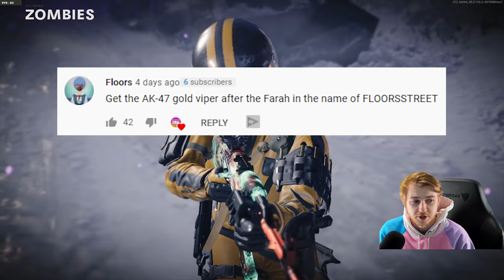UNLOCKING DARK AETHER DURING THE EASTER EGG (Road to Dark Aether Finale)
WE FINALLY GOT DARK AETHER and to top it all off we get it WHILE DOING THE FIREBASE Z EASTER EGG